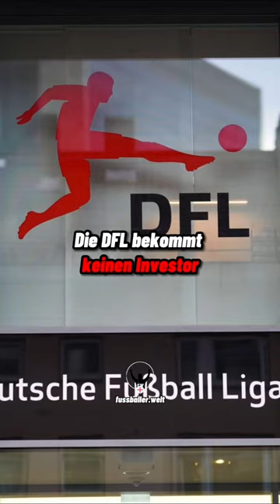Investoren-Deal der DFL ist gescheitert ❌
Findest du das gut? 👀